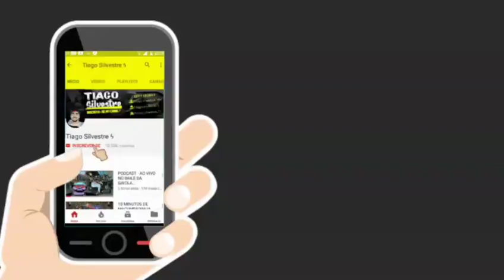# PODCAST 009 - SÓ PORRADA SECA DJ RAFAEL E MATHEUS DO SAPÊ 2017 ✔